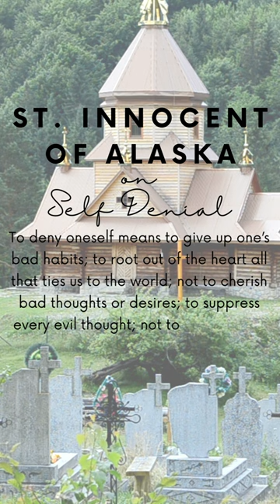St Innocent of Alaska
Holy Father Innocent, pray unto God for us!